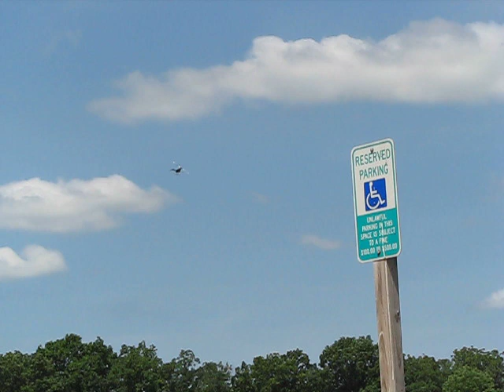T-Rex 550 aerobatics1.AVI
I'm learning :-)  Stepped it up a bit today with inverted Piros and also invert, 180 piro and push over the top with the T-Rex 550E flybar.  I need to start to hold the invert longer.  On the 450 I was able to hold, correct and do about six invert Piros.